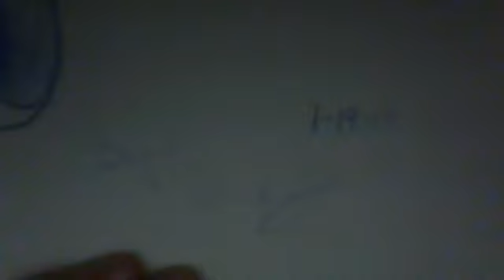amazing wheel drawing